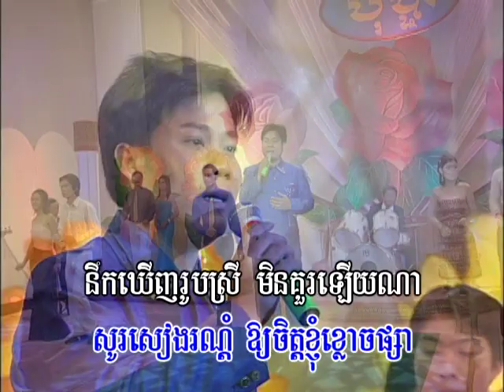ស្មានចិត្តមិនត្រូវ Sman chet meintrov